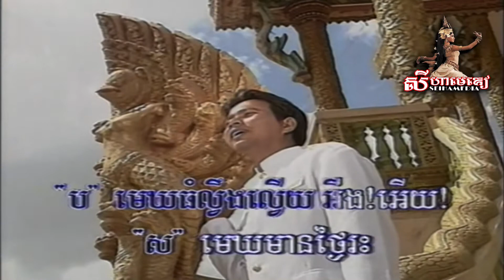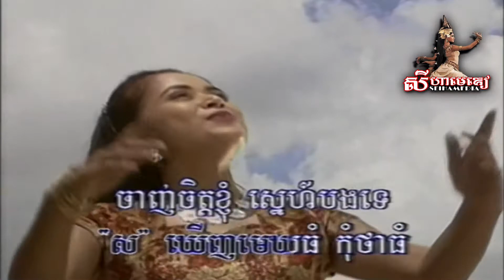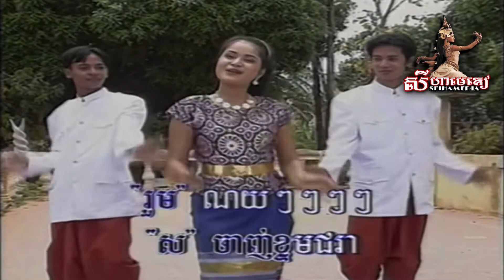Choal Oun Mdech Ban? ចេាលអូនម្តេចបាន - Sarith and Sunnix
▪️Title | ចំណងជេីង: Choal Oun Mdech Ban
▪️Singer | អ្នកច្រៀងថ្មី: Lor Sarith and Touch Sunnix
▪️Original Singer | សំនៀងដេីម: Samouth and Sothea
▪️Actor/Actress | តួសំដែង: Neary Roth Kunthea and Hong Phally Mathura
▪️DVD | ឌីវីឌី: Dragon Video DVD 4
▪️Year | ឆ្នាំ: 1999

2021